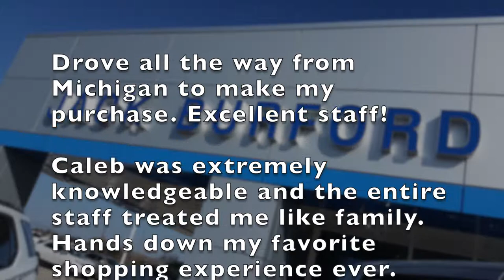Chevrolet cars and trucks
Watch our Testimonial Tuesday for May 28, 2019!
Check 'em all out here! jackburford.com